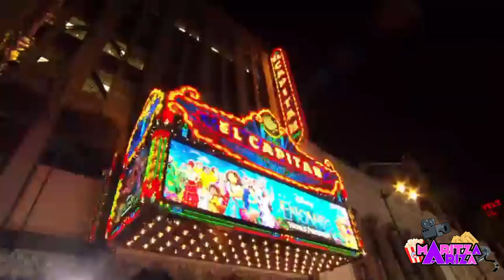Platiqué con CARLOS VIVES de ENCANTO 🦋 Disney se inspiró en La Tierra del Olvido / Disney Plus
Encanto llegó a DisneyPlus y CarlosVives quien canta el tema principal, me reveló sobre cómo llegó a la producción.

Hoy en día es el embajador de la música y folclor colombiano en el mundo, una leyenda, el padre del tropipop, es el artista que le canta a la tierra del olvido, a los indígenas, a los temas cotidianos, al amor sencillo, mostrando nuestras raíces, ganándose el amor y el respeto de los colombianos.

Ha vendido más de 30 millones de discos, fue el primer artista colombiano que ganó un premio Grammy anglo, ha luchado por salvar a su tierra Santa Marta, ha apoyado diferentes causas sociales.

EncantoMovie colombiana reacciona a encanto